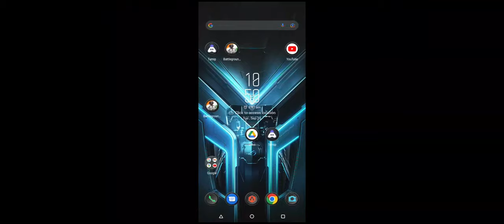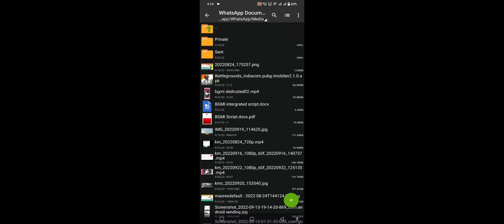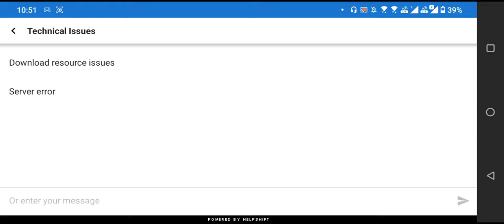😱 OMG ! BGMI Deleting Your Account | 2.2 Update Apk | Is True ? @Noonecare-c1v | Fighter Daddu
😱 OMG ! BGMI Deleting Your Account | 2.2 Update Apk | Is True ?  @Sameer TG Gaming  | Fighter Daddu

sameer tg gaming
sameer tg live
sameer tg gaming exposed
finally sameer tg gaming face revealed
scambaiter
how to update bgmi after ban
bgmi update kaise kare
bgmibgmi funny video
bgmi scam
bgmi account scammed
bgmi news
bgmi ac scam
my bgmi id scam
bgmi id scammed
bgmi scrims